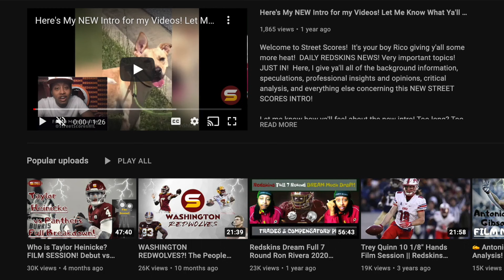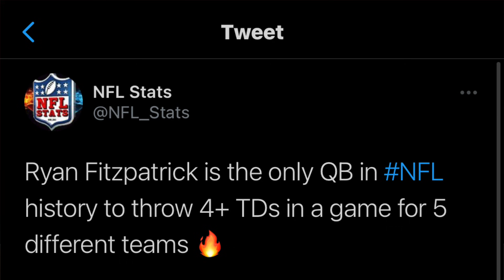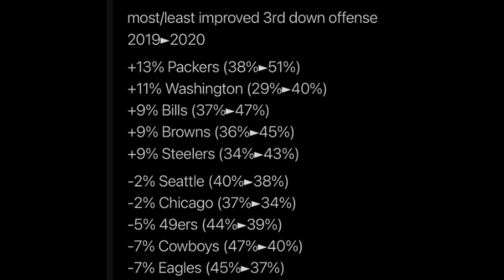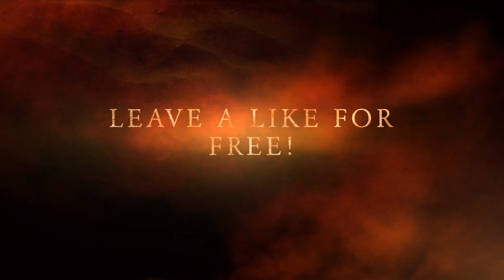All Pro David DeCastro to WFT? | THROWBACK HELMETS? | Fitzpatrick Long Term? - Rico Report June 24!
Welcome to Street Scores!  It's your boy Rico giving y'all some more heat!  Welcome to Street Scores! It's your boy Rico giving y'all some more heat! DAILY W.F.T NEWS! Very important topics! JUST IN! Here, I give ya'll all of the background information, speculations, professional insights and opinions, critical analysis, and everything else concerning all of rumors surrounding Washington Football Team's most notable news this week!

Today's Topics:
1. The Pittsburg Steelers have released 6x Pro Bowl, 3x All Pro Guard David DeCastro! Post June 1st Cut? Should WFT sign him short term or long term? Analysis of DeCastro's contract! Is DeCastro better than Brandon Scherff? Top 5 NFL Guard? Healthier & more dependable? Smarter to sign DeCastro long term than Scherff?
2. Roger Goodell & the NFL have FINALLY approved throwback helmets in 2022! Which throw back uniforms should the WFT bring back?! Darrell Green deep burgundy's with the spear? Red & Yellow Santana Moss era? Leather brown RG3?
3. Rivera says that Ryan Fitzpatrick could be long term option at QB! Is that true? If Tom Brady can do it, Why can't Fitzpatrick?
4. Random & advanced stats & facts that YOU DID NOT KNOW about current WFT players! Elite running backs, slot corners, coverage linebackers?! Fitzpatrick's Next-Gen Stats Passer Rating Chart & Illustration! 3rd oOwn Offense Percentage Improvement! Scott Turner the GOAT? Poor Terry Mclaurin & his sad past & history in NFL!

plan of action goal strategy smart stupid strategic what will happen next country nation-wide polarizing different oh no uh oh wow happy excited represent interesting crazy history background opinion facts greatness wild entertaining help fully detailed analysis projection breakdown controversy up to date web cam POV in depth analysis

big changes moves decisions select report debate opinion ideal great optimal best possible resolution scenario outcome bright future rumors talent gameplan impact change franchise forever secret insight dan snyder ron rivera scott turner jack del rio

weaknesses strengths positives negatives technique potential ceiling floor prospect underrated needs guide ultimate best newest freshest strong opinion nuggets tips outline real explanation analysis detailed prediction projection detailed analytical unpredictable great good helpful advise careful unbiased objective honest advantages disadvantages everything about recent breaking news information updates reports

antonio gibson jd mkissic terry mclaurin steven cam sims antonio gandy golden Logan Thomas kelvin harmon Keith Ismael Wes schweitzer Chase Roullier Brandon Scherff landon collins Jonathan Allen Daron Payne Tim Settle Matt Ioannidis Montez Sweat Chase Young Khaleke Hudson Jon Bostic Cole Holcomb Troy Apke isaiah wright Kamren Curl saahdiq charles jimmy moreland kendall fuller taylor heinicke charles leno bobby mccain deshazor everett william jackson III curtis samuel ryan fitzpatrick adam humphries sammis reyes jamin davis jaret patterson samuel cosmi benjamin st-juste dyami brown john bates camaron cheeseman darrick forrest william bradley-king shaka toney dax milne ricky seals jones david mayo